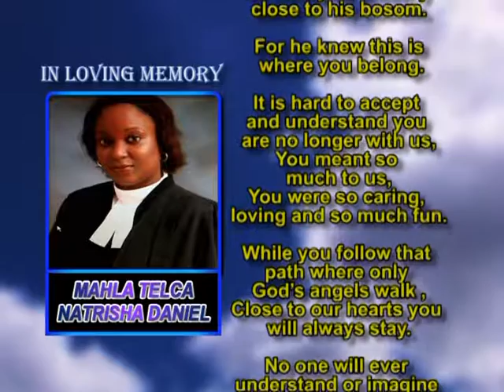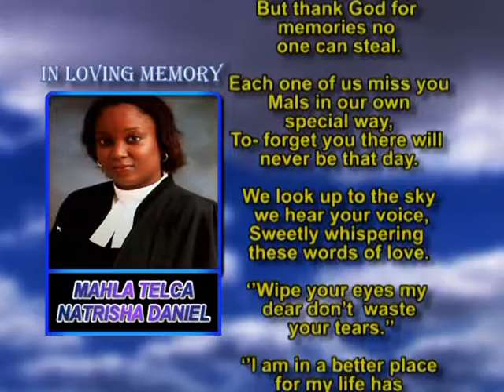Mahla Telca Natrisha Daniel memorial